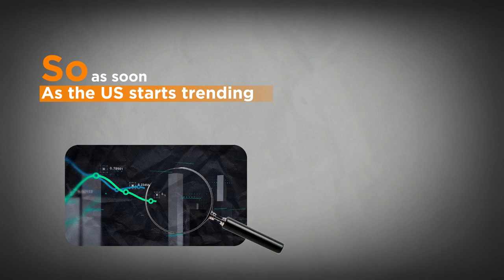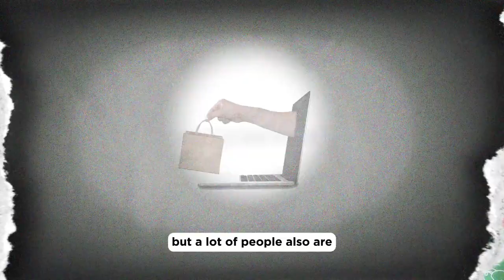Unlocking Amazon EU: A Hidden Opportunity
Europe’s e-commerce market is massive and ready for expansion, yet only 2% of U.S. sellers have taken the leap. With localized marketplaces and fewer competitors, sellers can capitalize on high demand. If you're thriving in the U.S., your reviews and products can translate seamlessly to Europe.

While expanding requires an upfront investment—VAT registration, inventory, shipping, and translations—the rewards are immense. Whether you're a private label seller or a reseller bringing untapped products to Europe, now’s the time to take advantage of this unsaturated market.